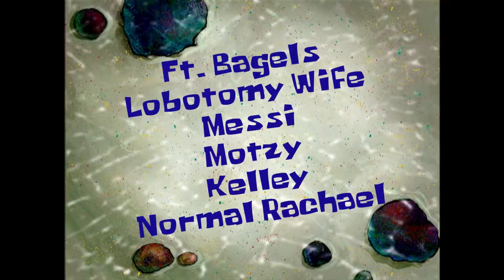SpongeBob 🧽🍍 Melee Combo Video ($20 winner 🏆)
Made by @BagelPwns